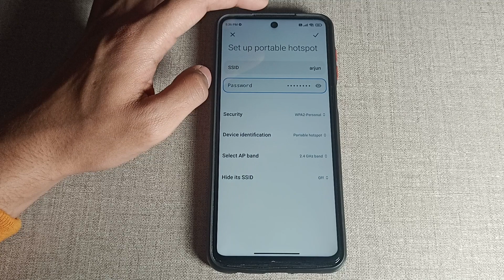How to set hotspot password in Redmi A1, hotspot password set kaise karen